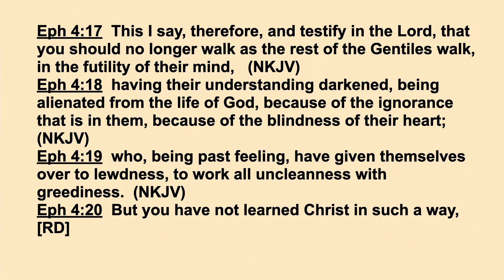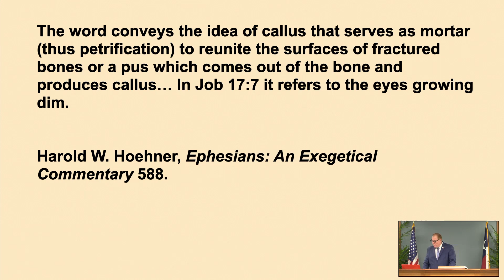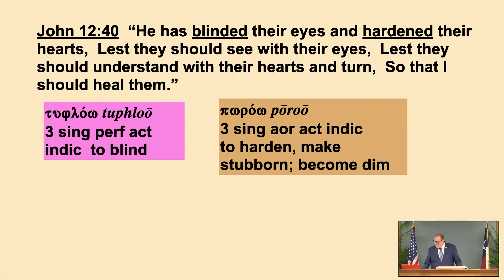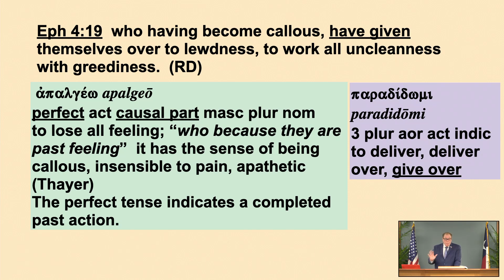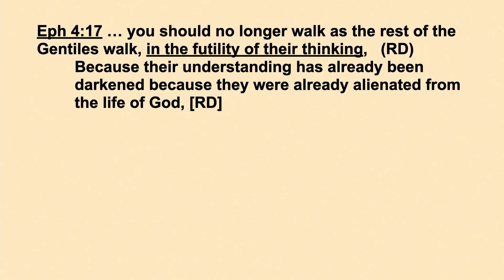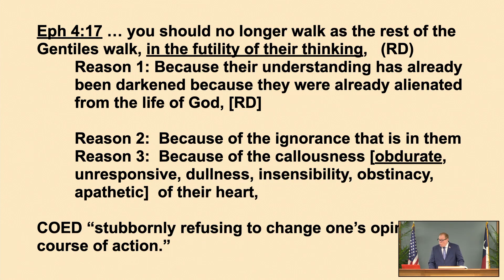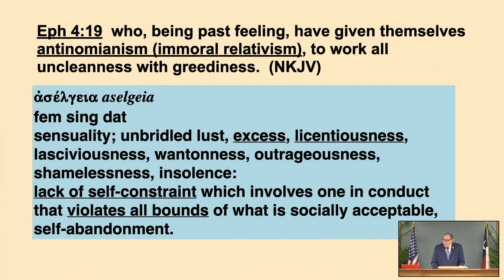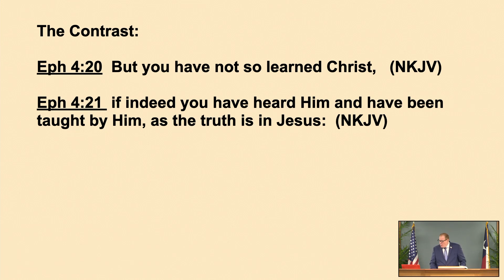Ephesians 158B - Return to Spiritual Virtue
Return to Spiritual Virtue. Ephesians 4:18-20. July 24, 2022

Do you live just like the unsaved people around you? Listen to this lesson to learn that after you accept Christ as your Savior you should no longer go along with others just to get along with them. Find out the change must be basically in your thinking. Hear three reasons why unbelievers have futile thinking. Understand that God’s grace provided salvation for all so that we no longer need to become calloused and past feeling.